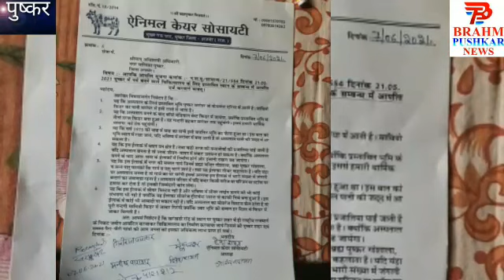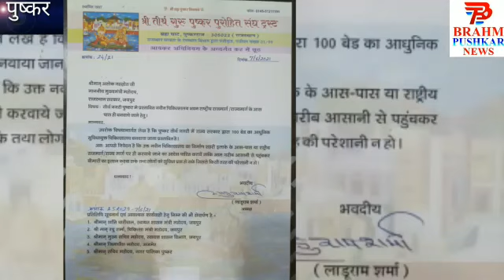फियोर दी लोटो ने 2021 के lock down में सात सौ लोगो को खाद्य सामग्री की सहायत दी-अस्पताल भूमि को लेकर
Video from Dinesh Parashar